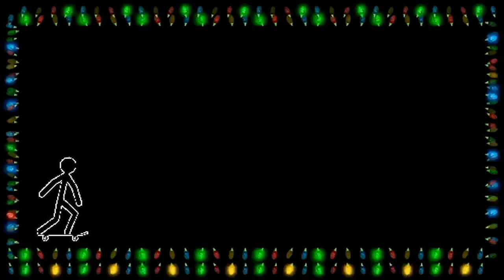I GAVE THEM FREE SKATEBOARDS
went to pick up a hoodie from @BryanArnett for my brother, hung out for a bit and gave some old boards away hope y'all enjoy.